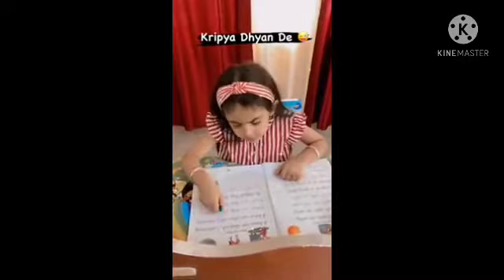Maine Nibhaya Hai Kar ke Dikhaya hai ||Jaan Nissar|| kedarnath